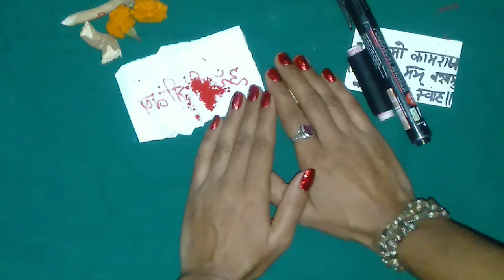🌹कल से ही प्यार आपको Call करने लगेगा | सिर्फ 1 बार ये आयत रमज़ान के दिन पढ़लो | Ramzan Ka Wazifa सारस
Vashikaranबाल जलाकर वशीकरण लड़की पार्टनर खुद आपसे प्यार करेगा लौंग love astrology | amal wazifa मोहब्बत दौलत,

नोट:-

cover topic.

vashikaran,
astrology,
love, सिर पर हाथ रख कर वशीकरण, sir par haath rakhkar vashikaran, अंगुली दबाकर वशीकरण,